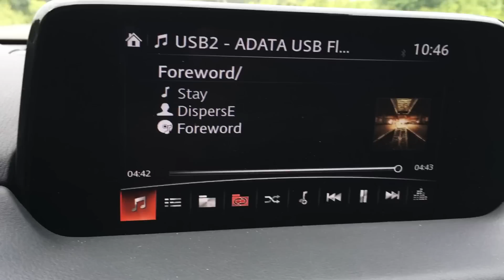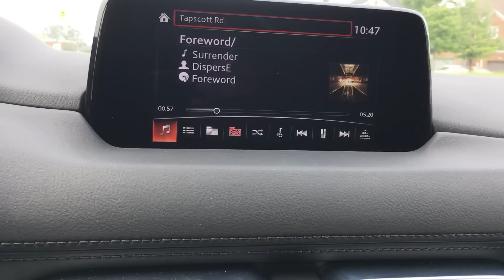MORE NEW PATRONS!! | MONDAY MORNIN' MEETING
T'was an exciting start to my week, y'all! I'll fill you in on the details very soon. In the meantime - Welcome and shout out to all my new patrons! Thanks for supporting!